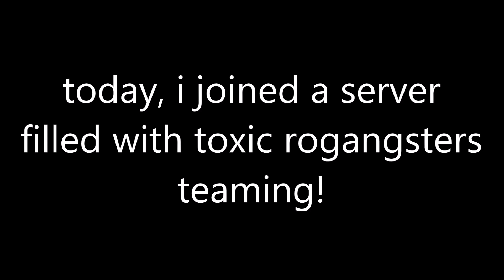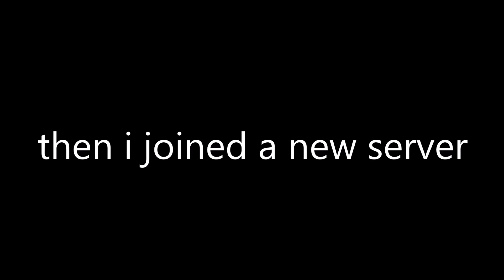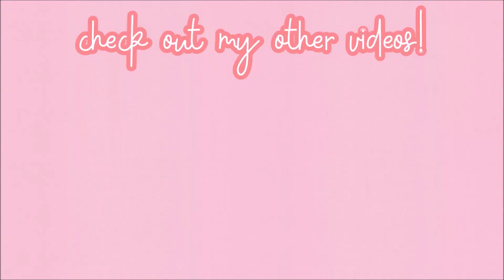mm2 ro-gangsters taking over...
hello angelsss 😇!
♡♡open me!!♡♡

so i guess rogangsters have taken over mm2

VIDEO INFORMATION
🎵Music
all song credit and edits go to the artist/owner

Angelazz♡